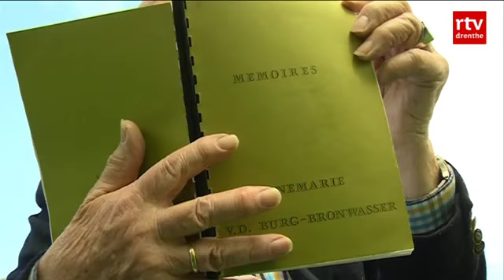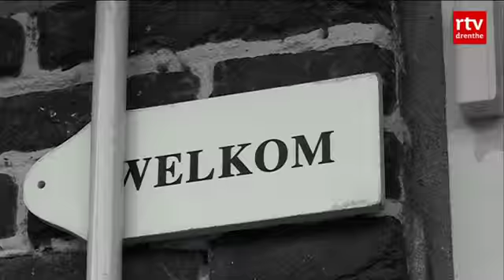Hongerkind terug naar opvangplek WO-II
MEPPEN - Honderden kinderen uit de Randstad hebben de hongerwinter van 1944/45 in Drenthe doorgebracht omdat er hier meer eten beschikbaar was.

Ed van der Burg uit Oosterwolde was 10 jaar toen hij van Utrecht naar Meppen werd gebracht. Hij weet het nog als de dag van gisteren dat hij door Geert Pronk en Willemtje Bonnen werd opgevangen. Er was een warm ontvangst met een overvloedige maaltijd en zijn tijd in Drenthe lijkt het hoofdstuk uit een jongensboek.

Geert en Willemtje leven niet meer, maar Ed van der Burg heeft nog regelmatig contact met zijn toenmalige, tijdelijke broer en zus van toen. Hij is de familie nog altijd dankbaar voor wat ze voor hem hebben gedaan.